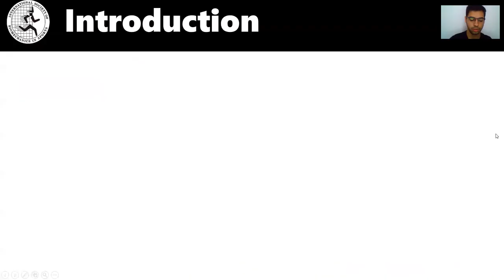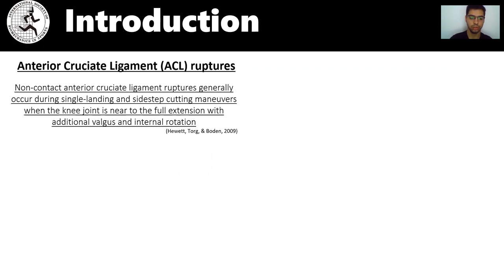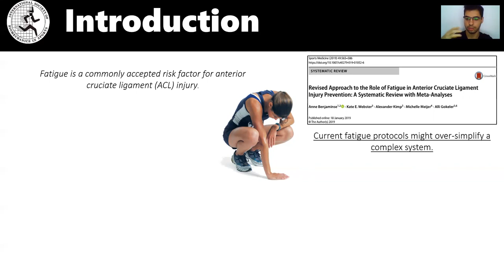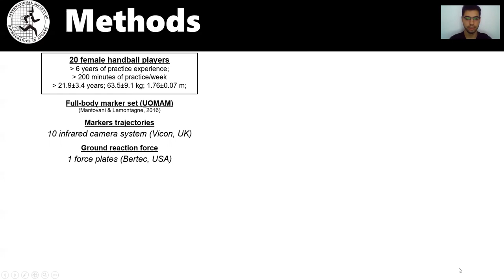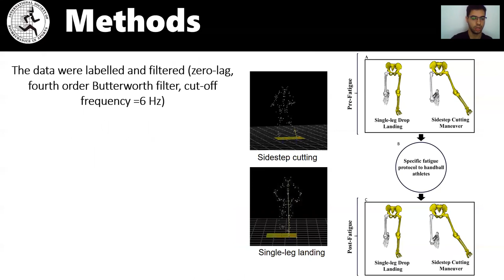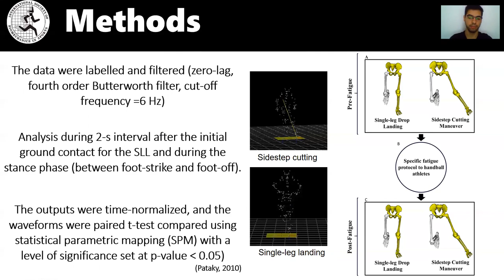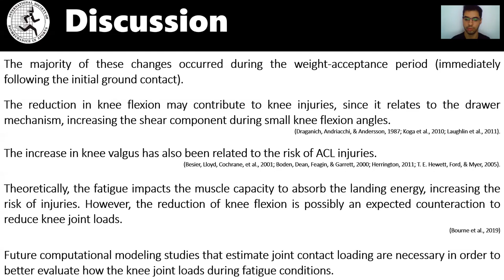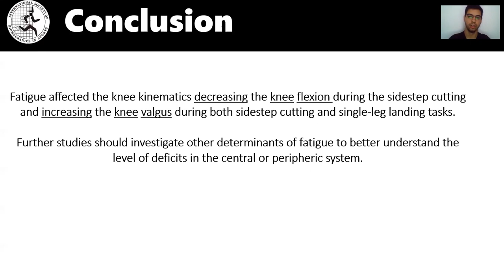ISBS 2020: Bruno Bedo EFFECT OF FATIGUE ON KNEE KINEMATICS AND KINETICS DURING SIDESTEP CUTTING ...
ISBS 2020: Injury & Rehabilitation (Podium)

EFFECT OF FATIGUE ON KNEE KINEMATICS AND KINETICS DURING SIDESTEP CUTTING AND SINGLE LEG LANDING IN FEMALE HANDBALL ATHLETES
Bruno Luiz Souza Bedo, University of São Paulo, Brazil